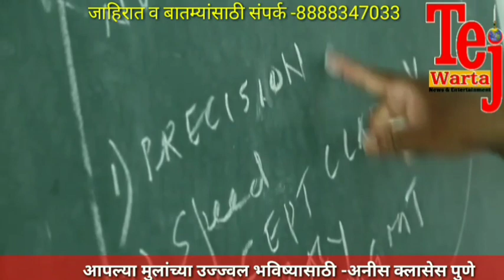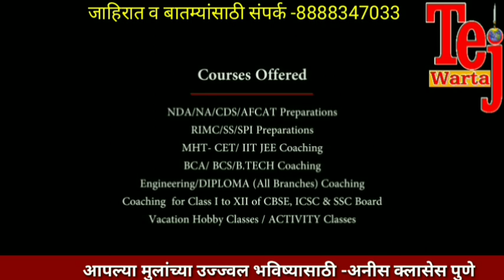कर्जत -जयदत्त धस व निसार इनामदार यांनी दिली तोसिफच्या कुटुंबीयांना भेट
तेजवार्ता कर्जत -अस्लम पठाण